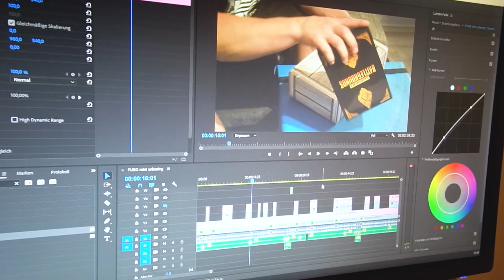Roomtour - Unser Neues Haus!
Ich mache YouTube aus Spaß! Auch wenn ich von den Einnahmen lebe, werde ich mich nicht verbiegen um etwas zu erreichen. Ich mache das, worauf ich Lust habe!
Habt Spaß mit den Videos und bildet euch eure eigene Meinung! Nicht nur von mir ;D

Thumbnails und Videos werden von Noendli geschnitten/designt Checkt ihn gerne mal aus :D

Links die mit einem "*" gekennzeichnet sind, sind bezahlte Werbung! Ich stehe aber zu 110% hinter den Produkten oder den Partnern! Euch entstehen dadurch keine Extrakosten oder sonst etwas! Danke für eure Unterstützung! =)